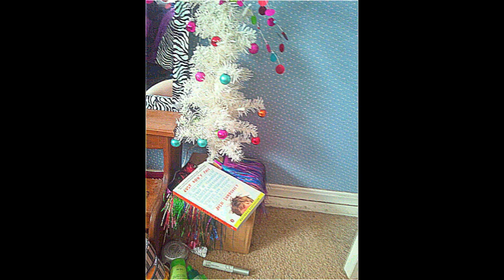WHO WOULD PLAY YOU IN A MOVIE? [ask josh]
HOW TO SUBMIT YOUR PHOTO
Send your photo with my book to Photos@Josh Sundquist.com. If you want your channel name included in the video, please put it in the subject line.

Alternatively, you can also upload your photo on my Facebook page or snap it on Daily Booth and tag it with @JoshSundquist.

Photos will be posted in the order in which they are recieved. Please be patient as it may take a while before you see your photo.